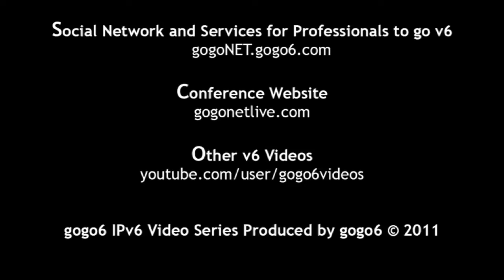Interview with Paul Nicholson at gogoNET LIVE! 2 IPv6 Event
gogoNET IPv6 Video Series.  Event, interview and speaker details below:

EVENT
gogoNET LIVE! 2: How to do an IPv6 Trial.
November 1 -- 3, 2011, Silicon Valley, USA

INTERVIEW
Thoughts and Advice on IPv6
- Who are you and why are you here?
- What was your presentation about?
- What advice do you have for networking professionals?

SPEAKER
Paul Nicholson - Director of Product Marketing, A10 Networks